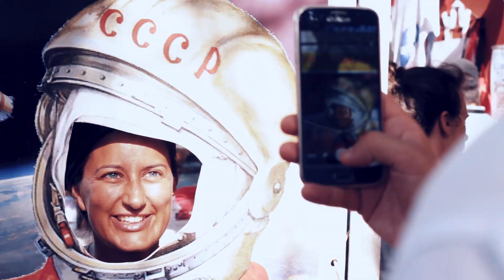A Festa é imprescindível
Festa do Avante!
3, 4 e 5 de Setembro de 2021
Atalaia, Amora, Seixal